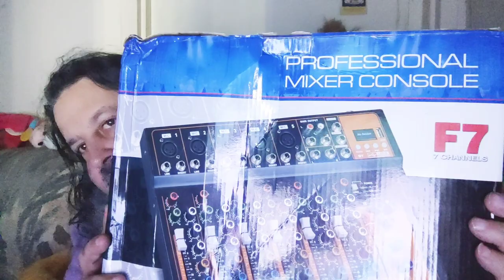Our Life As Cyborg Alpha : LionelNation Voltaire Project | Middle School 4 Life , Nerds & LARP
Our Life As Cyborg Alpha :

Gnosis | LionelNation Voltaire Project | Middle School 4 Life , Nerds & LARP